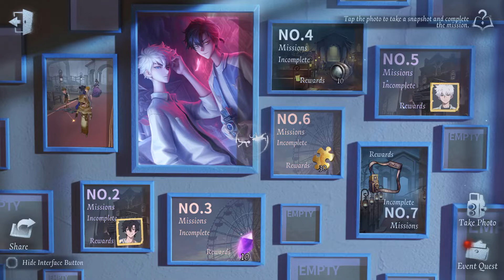Identity V x Link Click Crossover Day 2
I didn’t get the rewards yet because my game crashed but I saw DM and Lockheart! So I call this an absolute win